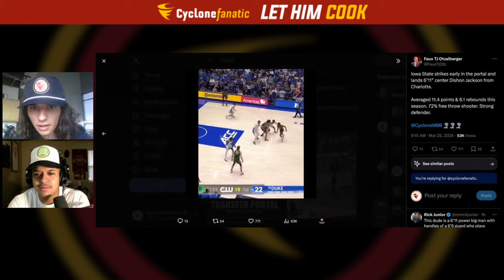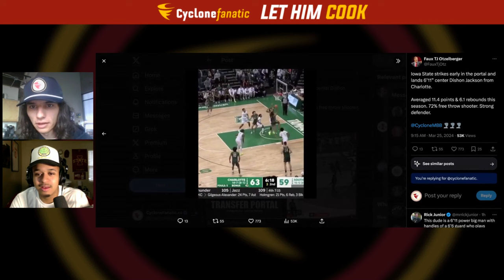Let Him Cook: How Sweet it is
Dylan Coon and Nigel Dyson react to the first weekend of the NCAA Tournament, Clones are in the Sweet Sixteen, and looking ahead to the Illinois game. Iowa State landed their first portal commit, looking at the rest of the Sweet Sixteen matchups, and more.